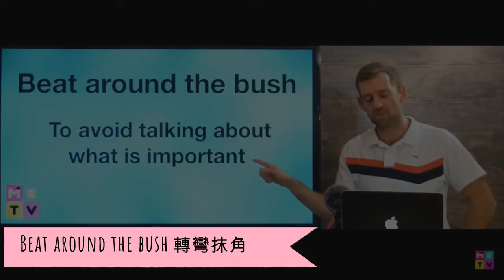Lesson 7 The Alternative Fact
The Alternative Fact !